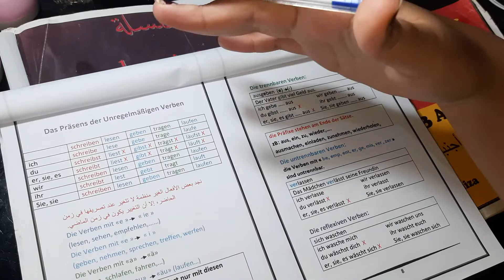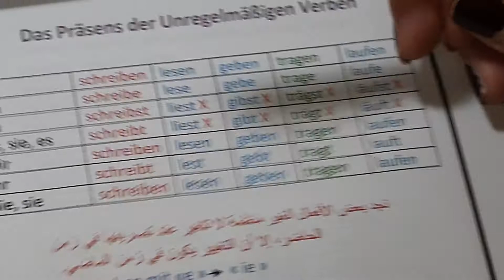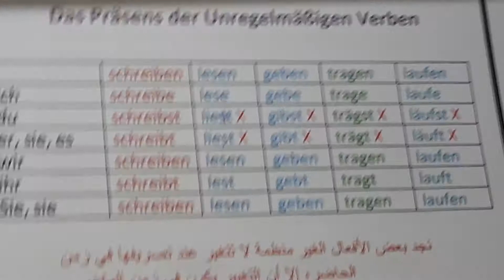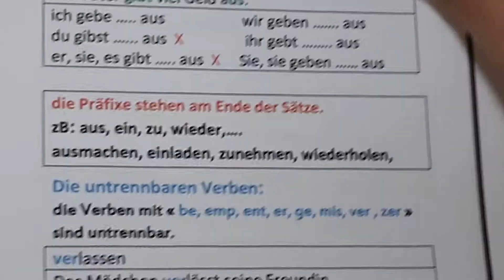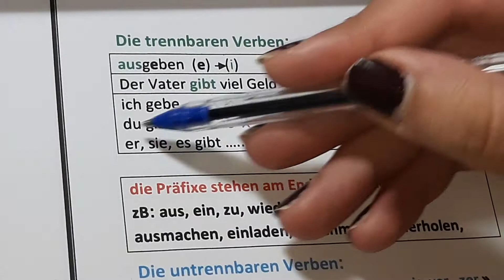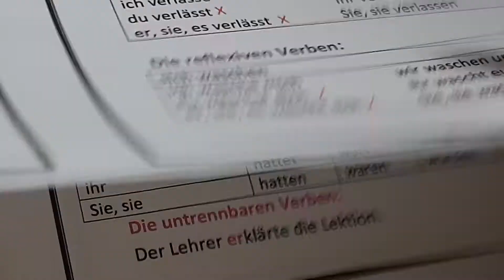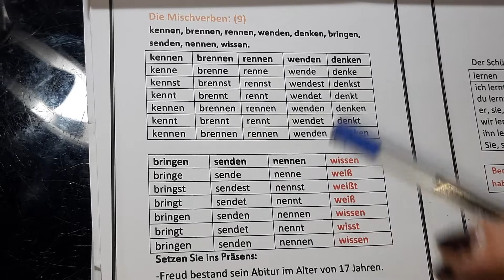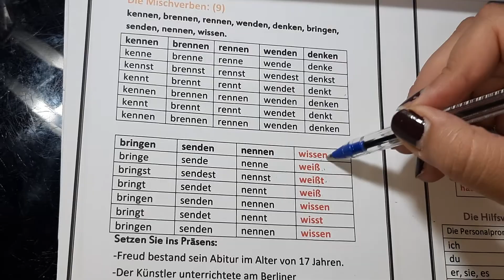das Präsens bac 2022 (part 2 )